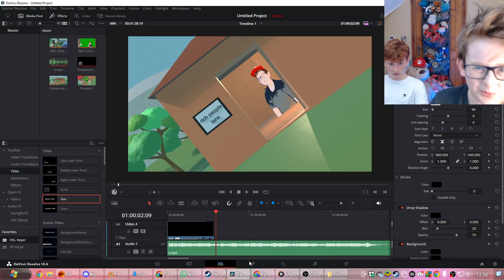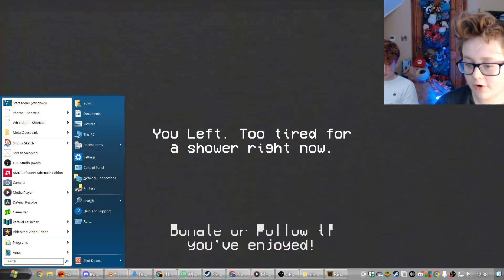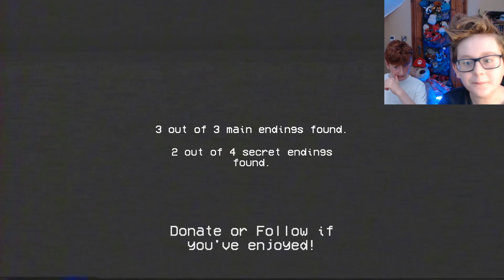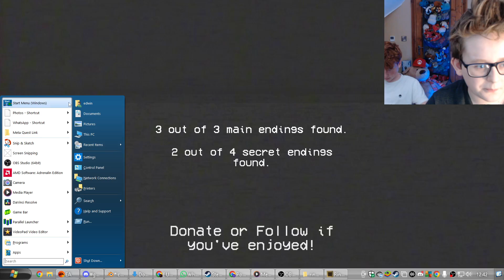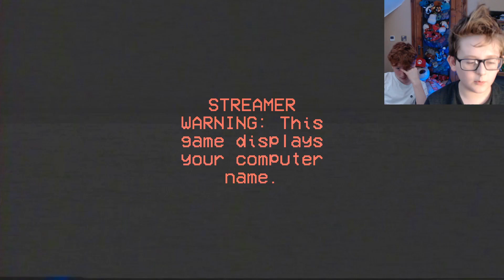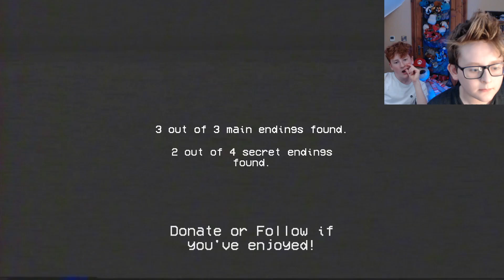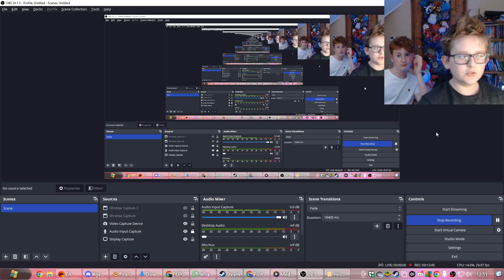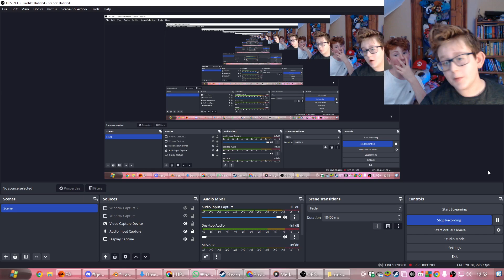RINSE AND REPEAT GOT A (small) UPDATE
rinse and repeat is a horror game about taking a shower
featuring partypage
was not worth another video but whatever